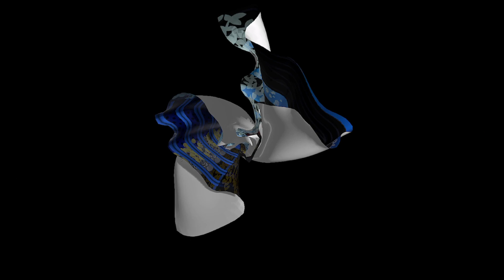Let's Play Paper Mario 2 Die Legende vom Äonentor Part 8 Baum der Bubus